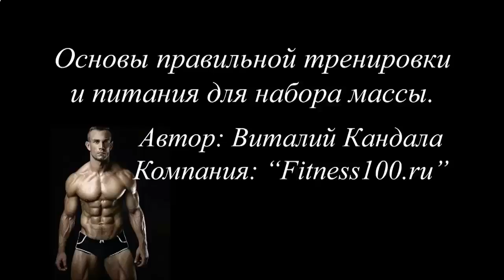ПРОТЕИНОВЫЙ КОКТЕЙЛЬ ПОСЛЕ ЕДЫ